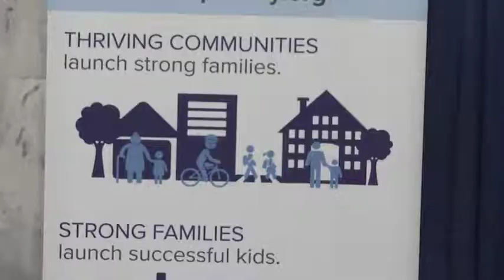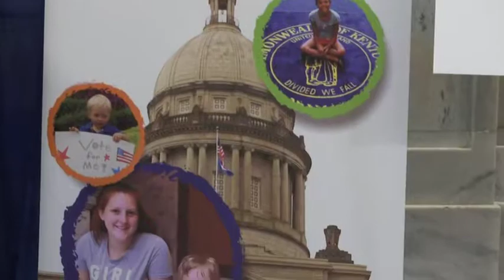2018 Children's Advocacy Day Rally at the Capitool